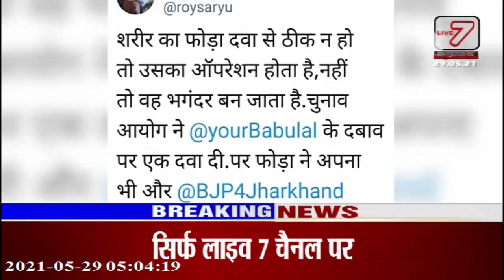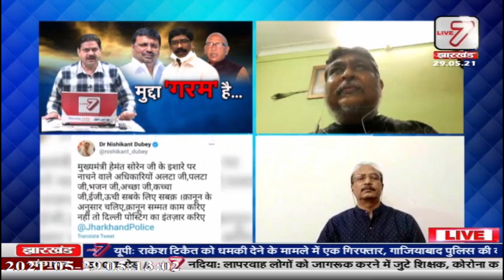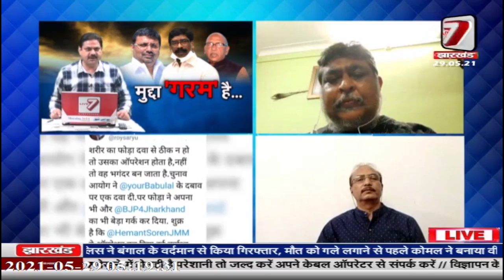Ranchi : निशिकांत के ट्वीट पर राजनीतिक घमासान, देखिए LIVE 7 Special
रांची : निशिकांत के ट्वीट पर राजनीतिक घमासान, देखिए LIVE 7 Special।